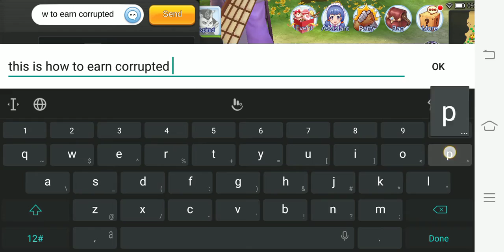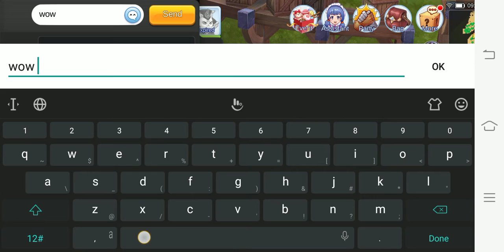Corrupted Pendant Farm x200/day - easy and Profitable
If you only have one phone you can use the dungeon helper in the party tab next to assistant on the top . so that you can easily jump channels.

Note: random location in LightHalzen Plain map and random number of Corrupted pendant. maximum of 6 and minimum of 3.